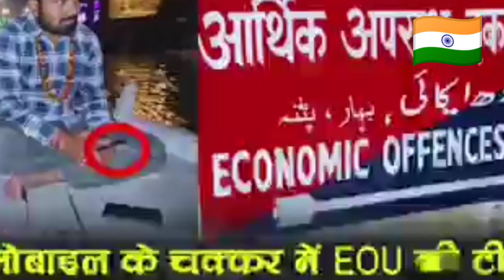Manish kyshap ko pure Bihari ke baccha bachha kar Raha hai samarthak [biha_ka_beta]